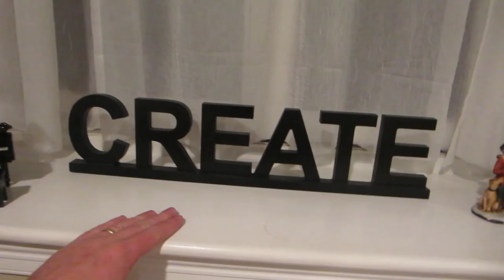FIRESIDE CAROLS WITH THE FREY LIFE (11.21.15)